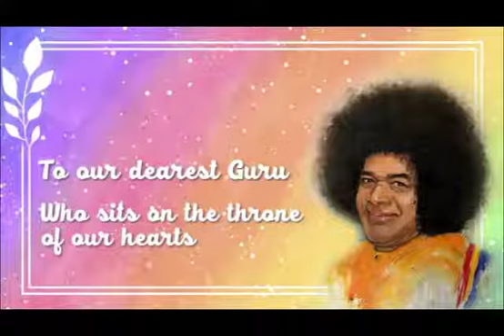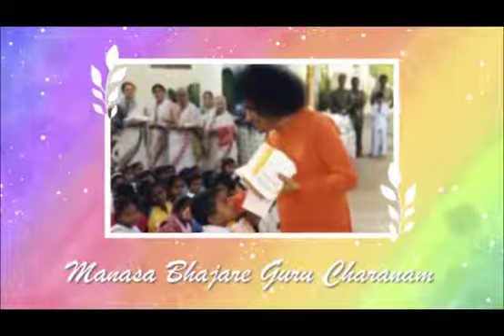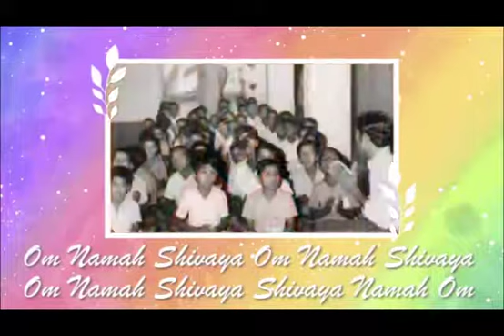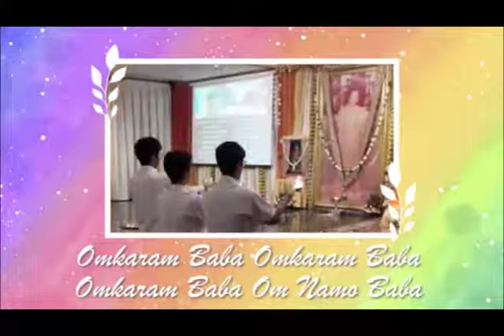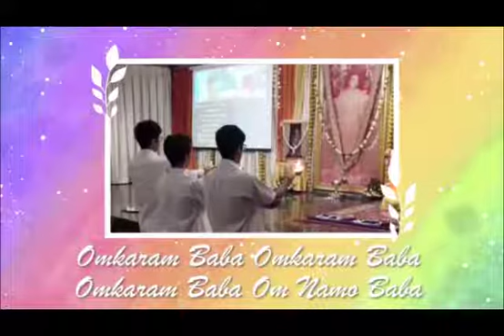Persembahan dari anak-anak Balvikas SSG Jakarta di Hari Guru Purnima 2020